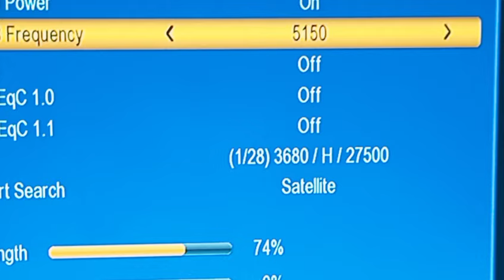ARY Network shift on Apstar76E| Fine Signals | Asiasat7 105e also working | New tp ARY on Apstar 76E